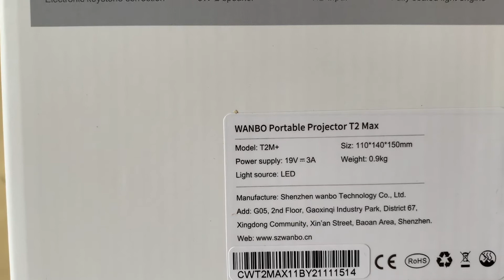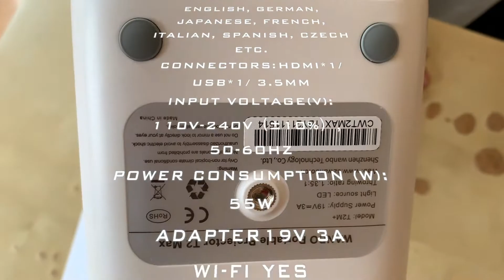XIAOMI Wanbo Portable Projector T2 Max - unboxing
This video is about Wanbo Portable Projector T2 Max. I am using this projector for 3 months and really liked it. Only issue is OS - Android 6 and 1GB RAM. You can't do much with it so you have to use external source like Fire Tv stick.